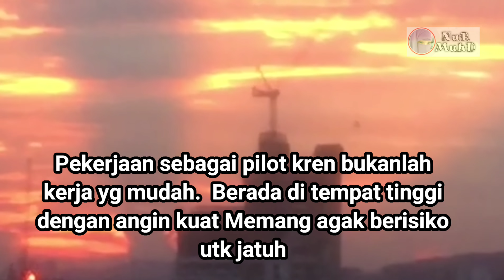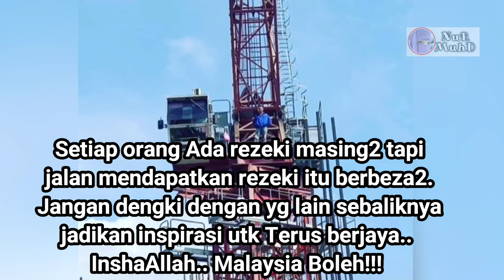Abang Pilot Kren Kongsi Cerita Bekerja Di Kaki Langit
Siapa yang berminat nak bekerja dalam bidang ni, kena dengar apa brader ni pesan...

Barangan yang saya gunakan untuk pembikinan video :

Lazada :-
kredit : emyganu